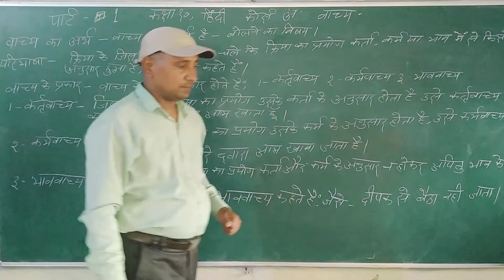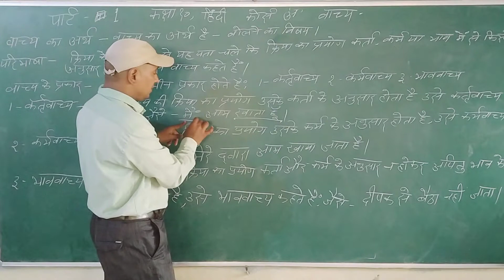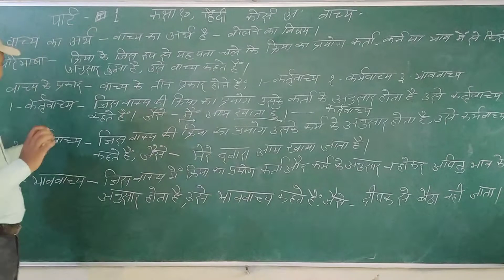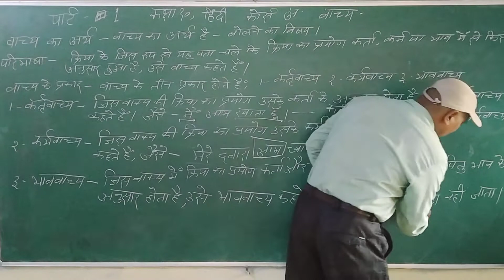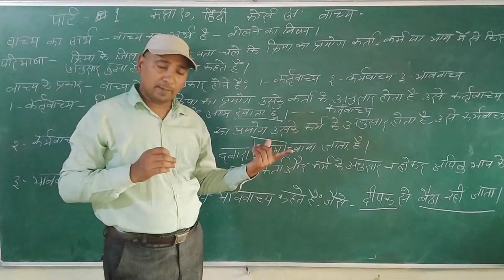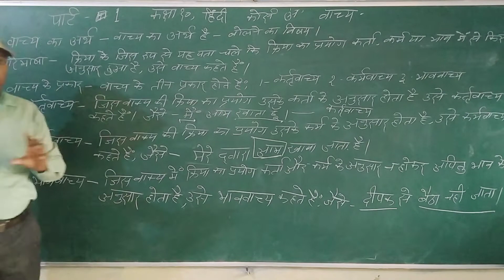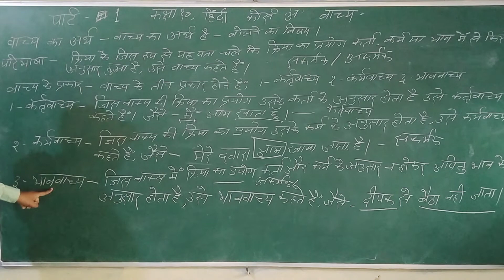हिंदी १०वाच्य , अर्थ ,परिभाषा प्रकार